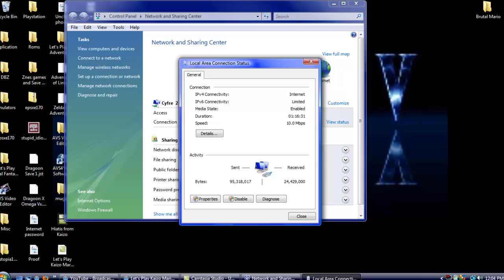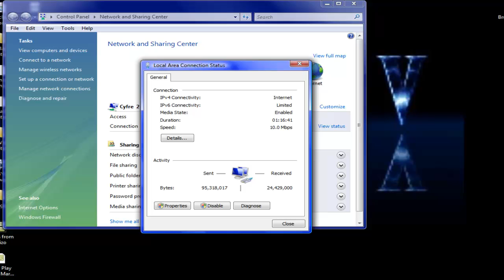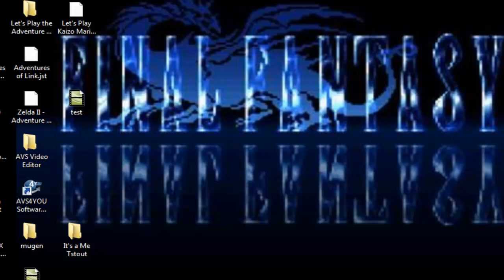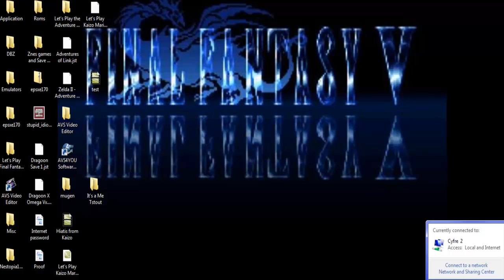My Mom's Internet sucks ass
This is a Rant video about my mom's piece of shit internet. Should it really take 30 mins to upload at 60 MB video? I don't think so anyway.